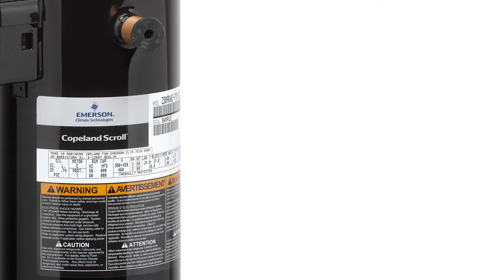New Copeland Scroll™ ZS*KA compressors for small medium temperature refrigeration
Emerson has expanded its Copeland Scroll line to include smaller capacities that are a perfect fit for food service applications. ZS*KA compressors give manufacturers the possibility to qualify their units for Ecodesign LOT 1 without making major changes and help comply to F-gas regulations by using low GWP refrigerants.